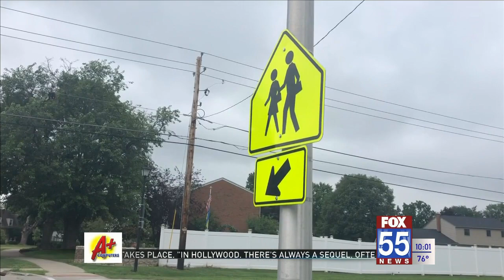Fort Wayne school districts see four bus crashes in eight days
Three Fort Wayne Community Schools buses and one Southwest Allen County Schools bus were involved in crashes over the span of eight days.